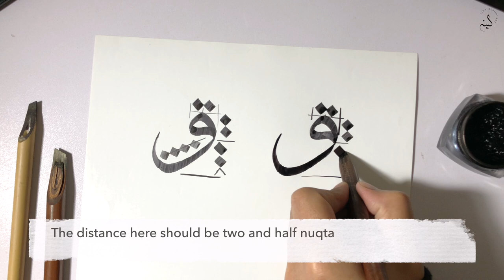How to write Wow (و) in Arabic Calligraphy | Script Thuluth (Lesson 17)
Assalam o Alikum everyone, In this video I am going to teach you how to write the letter "wow" in Arabic Calligraphy step by step. If you are interested in learning Arabic calligraphy or you are Arabic calligraphy beginner then this video is for you. Grab your materials and follow my steps. I hope it helps you.
Materials you need:
 1. Qalam (Bamboo, Handam)
 2. Ink (Calligraphy/dollar)
3. Art paper or Glossy sheet